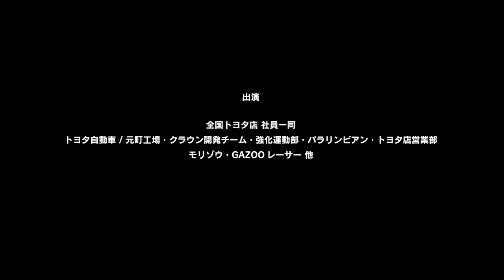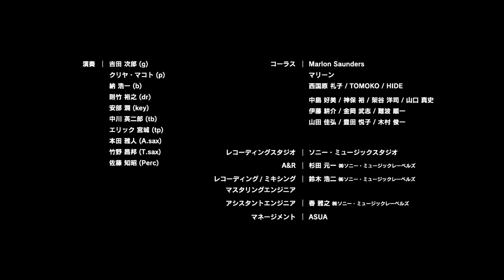豊田章男社長はじめ、トヨタ関係者総勢約5000名出演ダンス／トヨタ自動車PR映像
トヨタ自動車株式会社は、クラウン販売チャネルとなるトヨタ店の創立70周年を記念し、動画「TOYOTAでGO!GO!GO!」を公開。動画には、メーカーと全国のトヨタ店販売店ら関係者総勢約5,000名が出演。ジャズギタリスト・吉田次郎プロデュースによるオリジナル楽曲に会わせて、みんなが踊るダンス動画となっている。
2017年2月20日公開